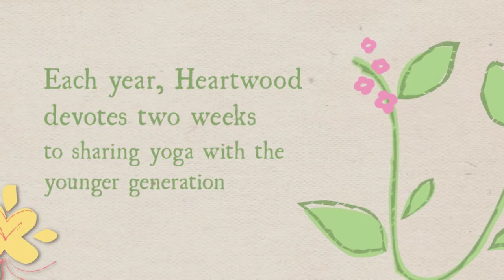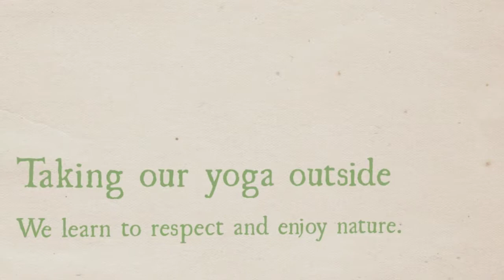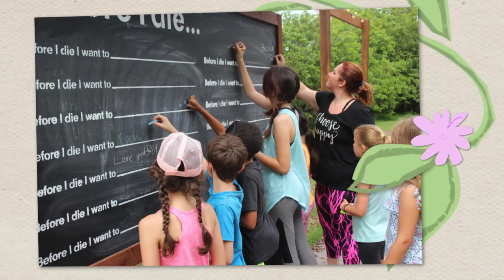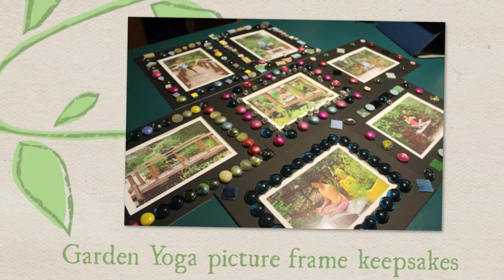Heartwood Kids Yoga Summer Camp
Heartwood features devoted to sharing yoga with kids each year. The first session, June 12, 2017 was action packed with outdoor & indoor yoga adventures, including art, meditation, yoga, games, nature discovery and more.